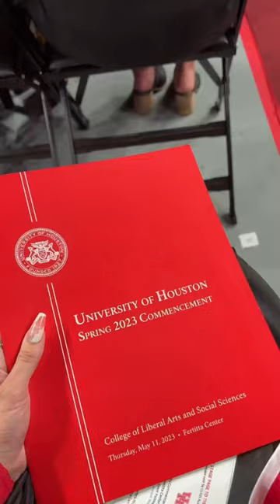Come with me to my college graduation college collegegraduate graduation senior ￼